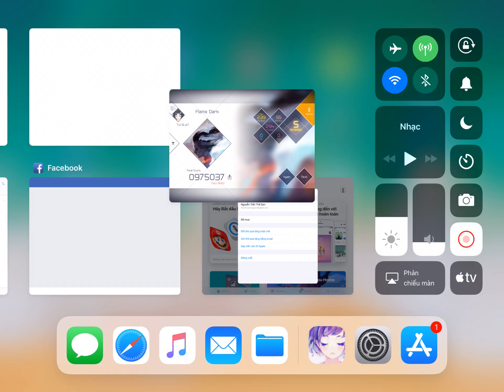[1080p] [60fps] [VOEZ] Flame Dark(Special Lv 11) AP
55-0-0
Device: iPad